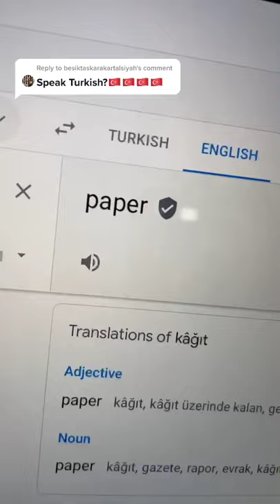WHY IS SPEAKING TURKISH SO HARD?!WILL I EVERY LEARN TURKISH?!!